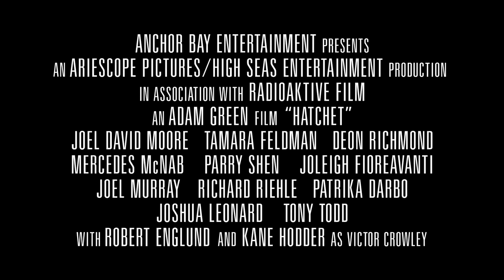Hatchet (2006) Official Trailer